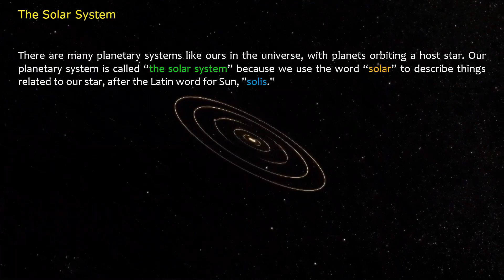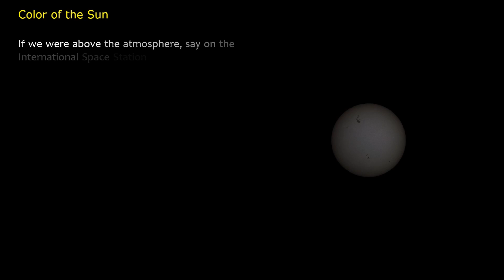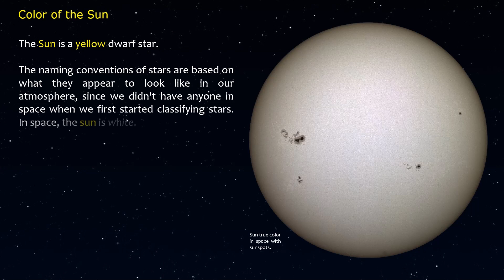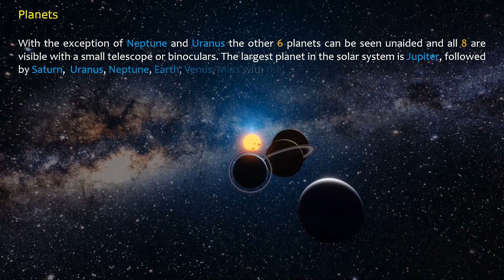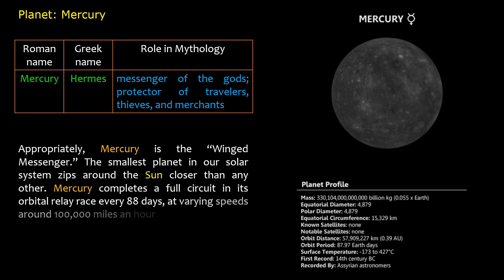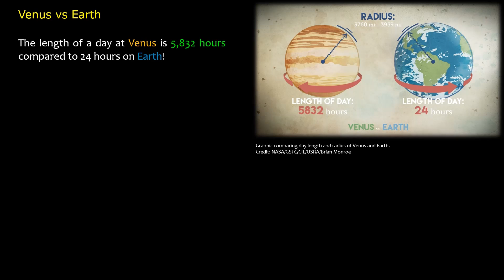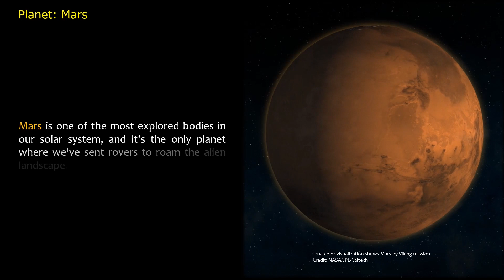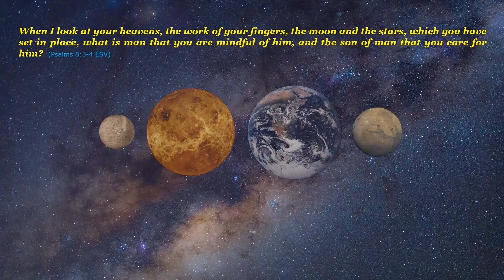Solar System: The Sun & Inner Planets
A solar system mini-series about:
the Sun,  the inner planets (terrestrial): Mercury, Venus, Earth, Mars

Your support is greatly appreciated and helps sustain the creation of future videos.)

Contents (start time):
• The Solar System (0:12)
• Sun (1:50)
• Color of the Sun (2:50)
• Planets (3:59)
• Planet: Mercury (5:31)
• Planet: Venus (7:44)
• Venus VS Earth (9:03)
• Planet: Earth (9:50)
• Planet: Mars (11:17)

Source: NASA unless otherwise indicated.
ctto to other non-NASA images and videos.